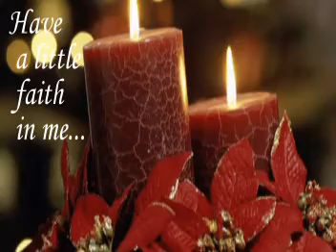john hiatt-Have a little faith in me.mpg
just...have a little faith in me...